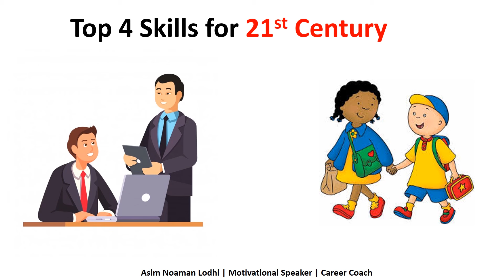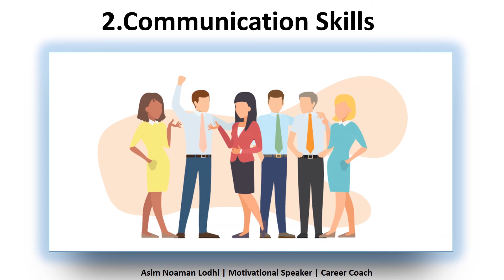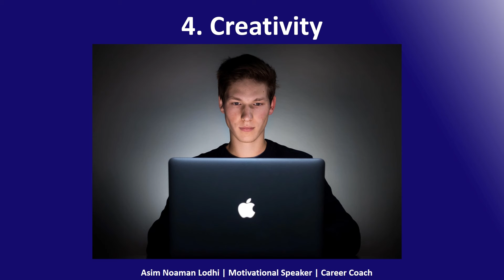21st century skills in Urdu - skills future skills for all | Future Skills to Learn 2025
In this session, Asim Noaman Lodhi has shared 21st century top 4 skills you should learn for the bright future. everyone must learn for personal development and keep yourself in the job market place for the 21st century.

Everyone must learn soft skills which include how to communicate effectively, creative skills, collaboration skills, thinking skills.
without these skills, this will be difficult to achieve success in your life.

this is the perfect time to learn all these skills. and take actions now for the betterment of your family, kids, relatives.